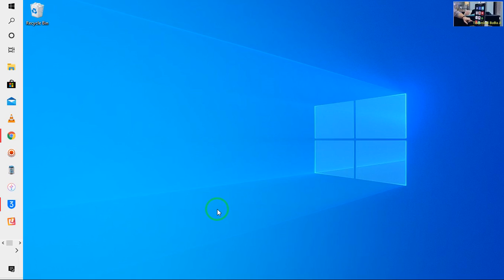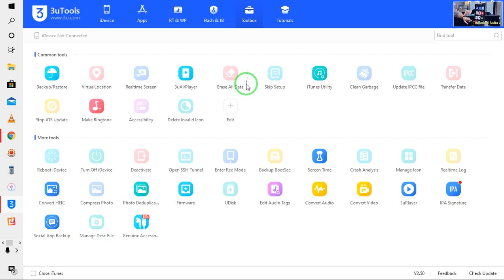How to Erase all data of Any iPhone Without id With Computer